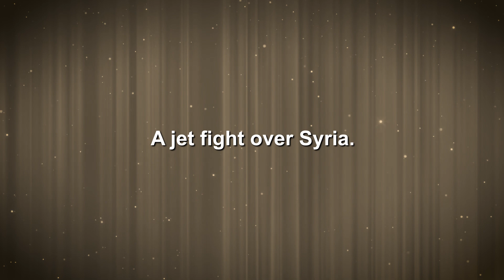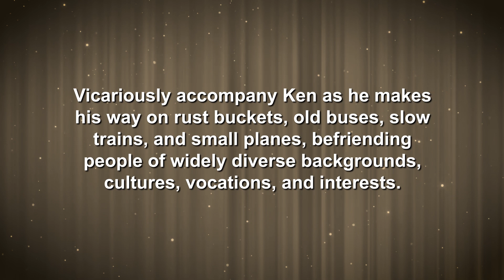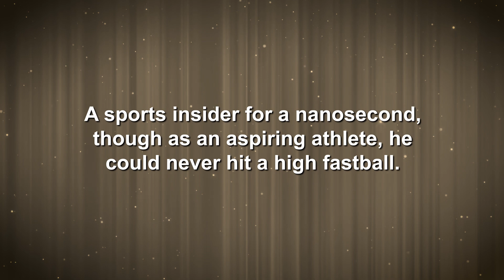Guns Piranha Lions No Visa No Problem!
A jet fight over Syria. A Cold War listening post in Turkey. An overland trek from Denmark to Thailand. A thriving weapons marketplace in remote Pakistan. An exotic Maasai Star Wars-style saloon in Kenya. Ultra-luxury casinos in Macau. Only in Miami idiosyncrasies. University polemics. The 1980 Moscow Olympics. Memorable World Series, Super Bowls, NBA and college gridiron contests. Civil rights activism. Challenging the Klan. Confronting FBI activities in 1960s Memphis. Encounters with the Clintons. A hurricane at sea. Giant turtles in Ecuador’s Galapagos Islands. A Miami-bound plane commandeered by a heavily armed Haitian general.

Erroneously suspected of being a spy, Ken Lipner promises all this and more in his intriguing, serendipitous, eclectic life as a sports-loving, peace-promoting, justice-seeking, pet-rescuing public policy advisor and economics professor with a wanderlust that took him to 120 countries.

Vicariously accompany Ken as he makes his way on rust buckets, old buses, slow trains, and small planes, befriending people of widely diverse backgrounds, cultures, vocations, and interests.

Detained at the Bulgaria-Danube border crossing. Nearly arrested in Chile and Suriname. Just missing a terrorist attack in Tunisia and the Six-Day War in Israel.

For Kenny’s 6th birthday, his first Phillies game. A sports insider for a nanosecond, though as an aspiring athlete, he could never hit a high fastball.

Holy Moley!